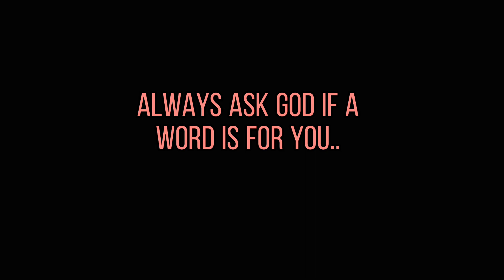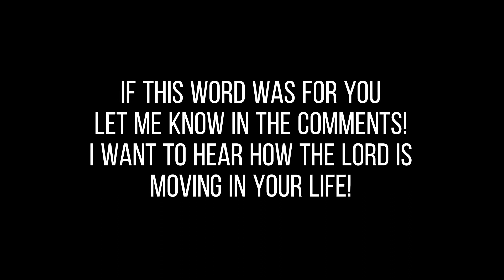They Will Call You an Overnight Success but Few Will Know Your Sacrifices ~Prophetic Word~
📌Joshua 1:5 - No one shall stand against YOU all the days of your life. As I was with Moses, so will I be with you; I will never leave you nor forsake you.

Hi There, I’m Madra. I’m a servant of Christ, Wife and Mom. I’m an author, and podcaster. I serve in a local church as a care leader. I love to share scriptures, prayers and prophetic messages to bring healing, clarity and motivation! This channel empowers believers and our community believes Jesus is Lord. I love to share the Lord’s heart but PRAY about every word to know IF it is for you.. ALWAYS ASK GOD BEFORE RECEIVING ANY PROPHETIC WORD! SOME MESSAGES ARE NOT FOR ALL because each person is in a different season of life (Ecclesiastes 3). Our Heavenly Father will guide your spirit to know if He is speaking to you.  1 John 4 :1 says “Dear friends, do not believe every spirit, but test the spirits to see whether they are from God, because many false prophets have gone out into the world.”

PROPHETIC PRAYER INTERCESSION can be powerful. It helps us to OVERCOME ATTACKS ON YOUR HOUSE. NEVER UNDERESTIMATE THE POWER OF PRAYER AND INTERCESSION! THE KINGDOM OF GOD IS WITHIN YOU! Ephesians 1:11  says “In him we were also CHOSEN, having been predestined according to the plan of him who works out everything in conformity with the purpose of his will”. You are Chosen when you are called, survive your tests of fire and keep your faith in Christ! Isaiah Isaiah 48:10 says “Behold, I have refined thee, but not as silver; I have CHOSEN thee in the furnace of affliction.”

🤗Ways to support this online ministry: leave a review for our podcast on Apple Podcasts, sign up for the devotional newsletter, shop the online store, write book reviews on Amazon or PRAY for this community! 🙏🏾🎙️✍🏽🗣️

Thanks to all who have sown any type of seed into this ministry. God bless you! Thanks for liking, sharing, or commenting. 🤍

Topics on this channel:
*Encouraging Words* *Bible Study* *Prayers for Healing and Deliverance* *Prophetic Words*  *Biblical Faith* *Biblical Truths That Will Change Your Life*  *Bible Verses About Life*  *My Writings* *Jesus’ Kingdom* *Gospel of the Kingdom of God*  *Spiritual Advice I Would Give to My Younger Self*  *Prophetic Dreams* *Uplifting Poetry* *Rhema Words *Holy Spirit*  *Daily Encouragement Christian* *Prophetic Word Today*  *daily prophetic word for today*  *prophetic prayers* *prophetic declarations* *prophetic message*  *online praye